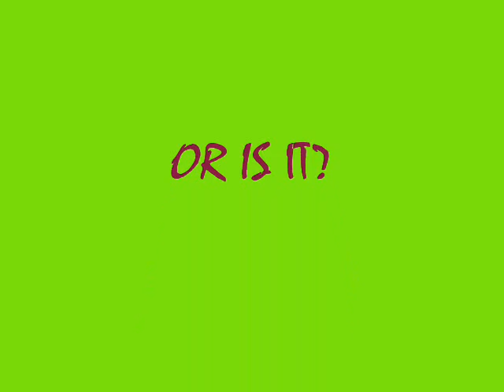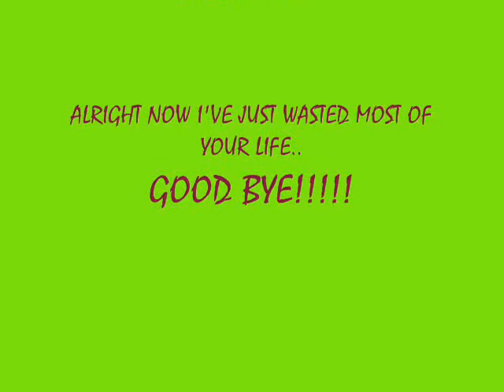The Adventures of Cubeman & Toastman #3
ah yes... in this episode it looks like Cubeman had a sidekick before Toastman but apparentley he ran her over with a flying saucer...anyways in this episodes toast rules and our hero's get a little sick...